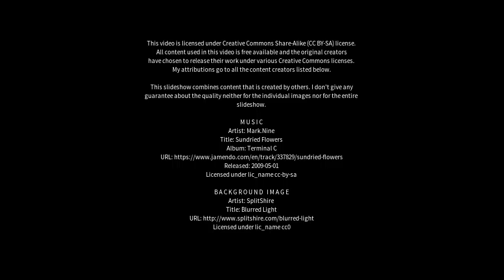Best places to visit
Best places to visit - Lugarno (Australia) Best places to visit - Slideshows from all over the world - City trips, nature pictures, etc.